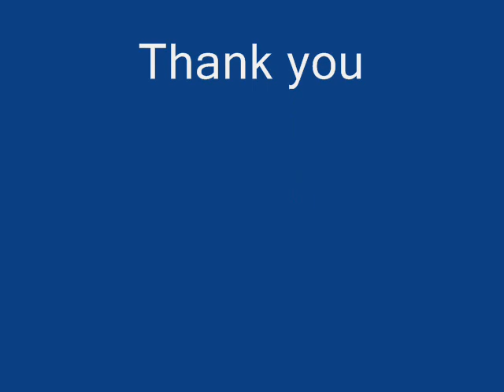Aliti Mipes Mia Vradia Greek Music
Recorded 12.08.12 by Vick Tsaccounis.